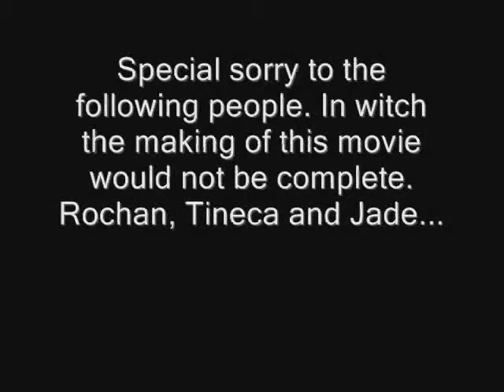PCYC gymnastics launceston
non-comp gymnastics